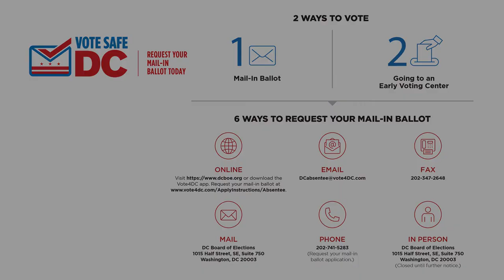Team Rayceen Candidate Interview: Janeese Lewis George for DC Council, Ward 4 (Follow up interview)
Krylios follows up with Janeese Lewis George, 2020 candidate for DC Council, Ward 4 (Democratic Party Primary Election)